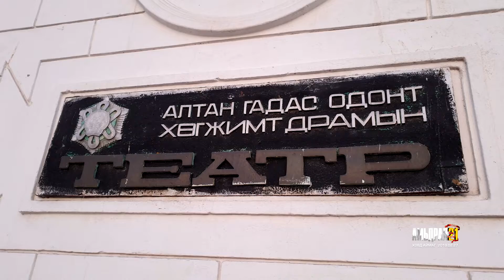"Амьдрал-21" аялан тоглолт #13 /Ховд аймаг/ B.Bold H.Munguntsetseg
Дуучин: Б.Болд /СТА/ Х.Мөнгөнцэцэг /СТА/
"Амьдрал-21" аялан тоглолт #13
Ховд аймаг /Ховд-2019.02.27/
Ховд аймгийн Хөгжимт Драмын Театр

Ерөнхий зохион байгуулагч:
B SOUND production

Ивээн тэтгэгч:
"Асартайн говь" ХХК